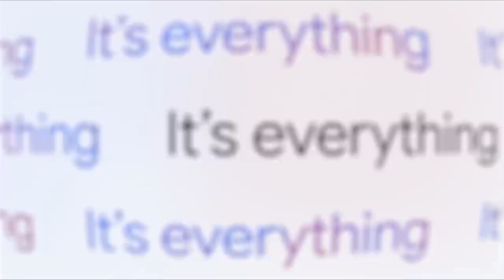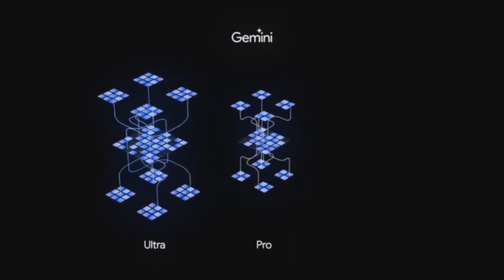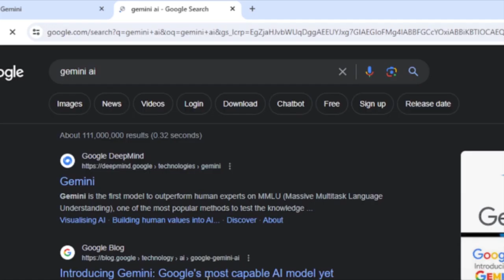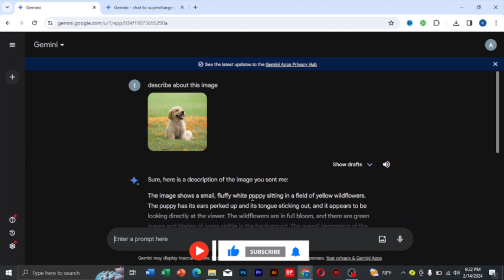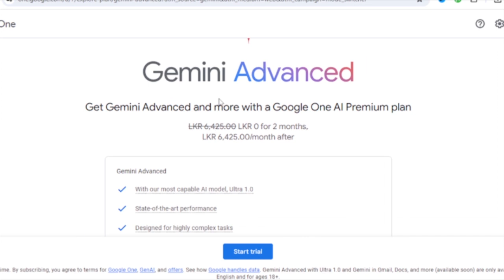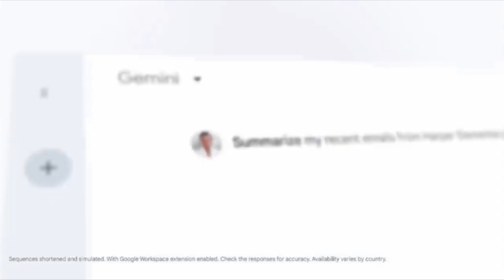Earn money using ai | Best ChatGPT alternative - Gemini AI | Google AI for earn money | How to use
Unlock the potential of Gemini AI Sinhala, the premier ChatGPT alternative for Sinhala speakers! Discover how to utilize Gemini AI for a seamless conversational experience in Sinhala. Dive into the features, benefits, and practical applications of this powerful tool. Explore the world of Google AI and learn how Gemini AI can help you earn money through innovative applications. Watch now and revolutionize your communication experience in Sinhala!

⭕ප්‍රශනයක් තියෙනවනම් Comment කරන්න

⭕Download Links
          Join our telegram channel to get download links. telegram channel
          link is above
⭕Look For More Important Videos👇
🗝️Keywords🗝️

Gemini AI Sinhala
ChatGPT alternative Sinhala
Gemini AI features
Google AI applications
Earn money with AI
Sinhala language AI
Conversational AI Sinhala
Gemini AI benefits
Gemini AI tutorial
AI for content creation
Language technology
AI advancements
Natural language understanding
Voice recognition
Virtual assistant
Conversational interface
Language processing capabilities
Machine learning algorithms
AI-powered solutions
Digital communication tools
Language generation
Automated content creation
Speech synthesis
Linguistic intelligence
Semantic analysis
ai generation
what is ai
artificial interligence sinhala
best ai tool in the world
for you
home
new to you
sinhala
what are the features of bard ai and gemini ai
what is the difference of bard and gemini sinhala
best tool for text
text editing ai tool
how to use ai tools
top 5 ai tools that i must have sinhala
best ai for srilanka
all in one ai tool sinhala